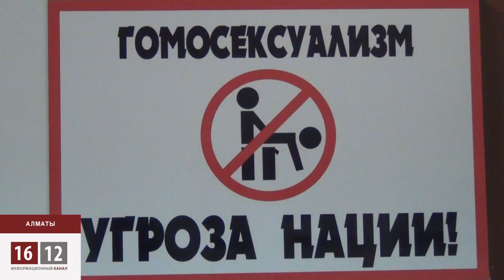В Казахстане хотят запретить гомосексуализм / 1612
Казахстанское движение "Болашак" требует от властей принять закон о запрете пропаганды гомосексуализма. Общественники считают, что людей с нетрадиционной ориентацией надо признать преступниками, а если парламент откажется это сделать, то и его заклеймить позором.

Реквизиты для пожертвований на поддержку и развитие телеканала "1612"